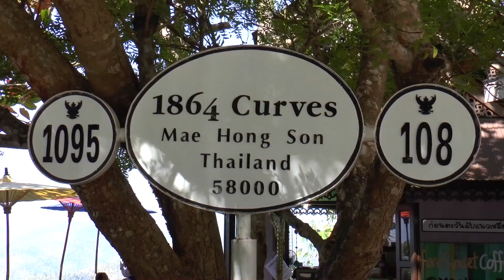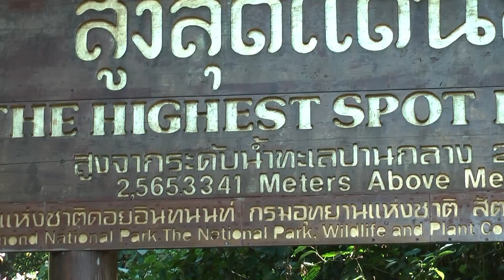Mae Hong Son - Loop THAILAND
Nicht nur für Biker attraktiv: Abenteuerliche Rundfahrt durch die wilde Berglandschaft in der Grenzregion zu Myanmar:  Chiang Mai - Pai - Mae Hong Son - Mae Sariang - Doi Inthanon - Chiang Mai. Unberührte Natur und Begegnungen mit den Bergvölkern.